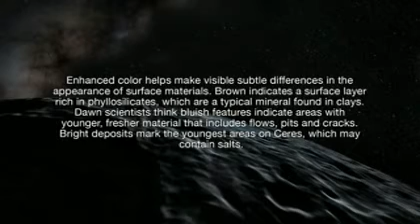فيديو للكوكب القزم "سيريس"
''ناسا'' تنشر فيديو جديد بالرسوم المتحركة الملونة عالي الدقة يحاكي رحلة طيران بشكل مفصل وواضح فوق الكوكب القزم "سيريس"، وقد تم إنتاج هذا الفيديو باستخدام  الصور الملتقطة من مركبة الفضاء Dawn التابعة لناسا، والتي توجد حاليا فى مدار حول "سيريس" في حزام الكويكبات.

المصدر: موقع (jpl.nasa.gov)
لاتنسوا الإشتراك بالقناة ليصلكم الجديد والحصري.

قريبا سيتم فتح الموقع الإلكتروني...